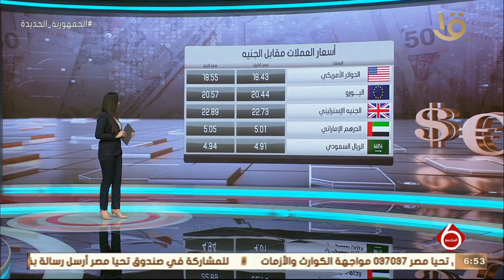نشرة السادسة | أسعار العملات مقابل الجنيه – مؤشرات البورصة المصرية